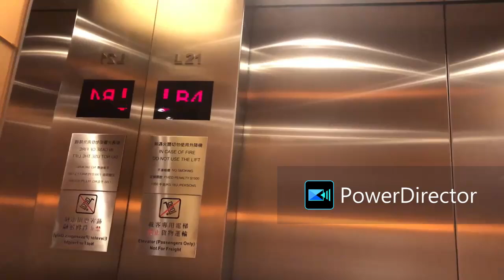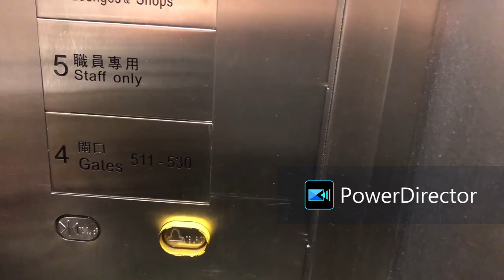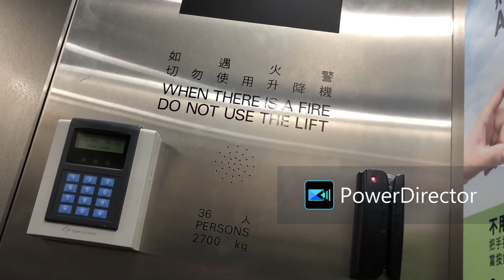赤鱲角香港國際機場一號客運大樓三菱升降機(禁區）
(1)